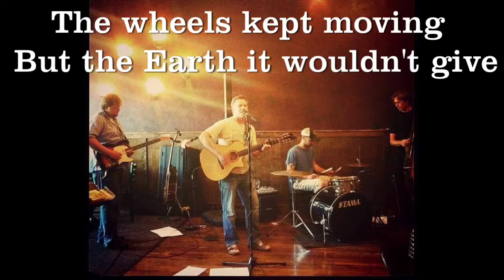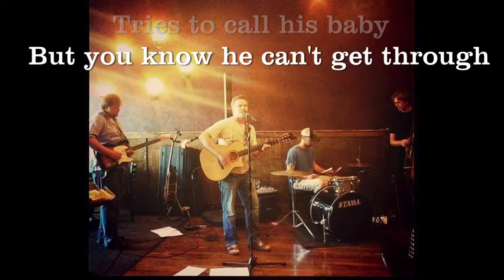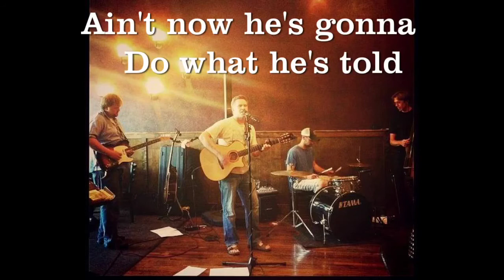12 & 22 Lyric video Jason Schooler Band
Lyric video for "12 & 22", an original song by the Jason Schooler Band. From the 2013 album "Stories of What Went Wrong". Enjoy and share! Thanks,